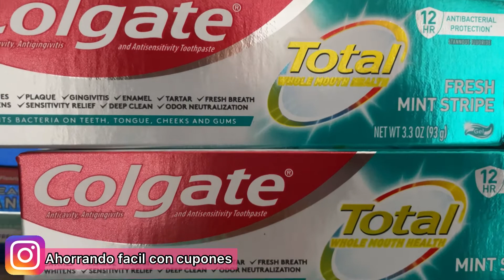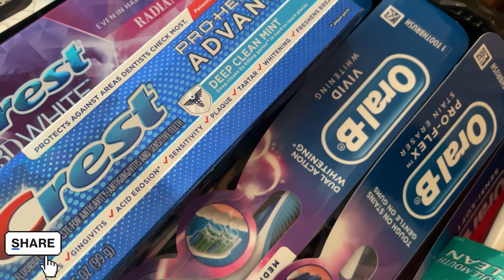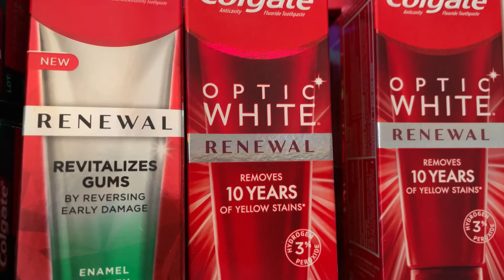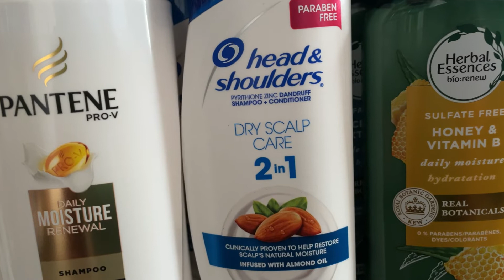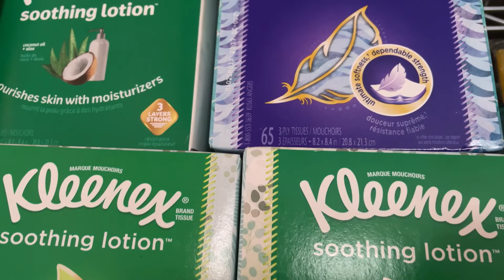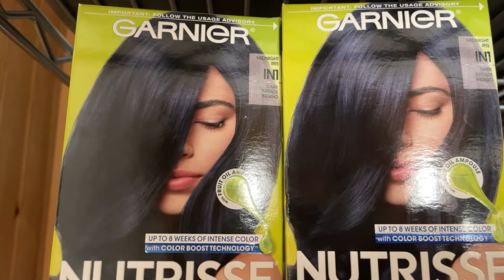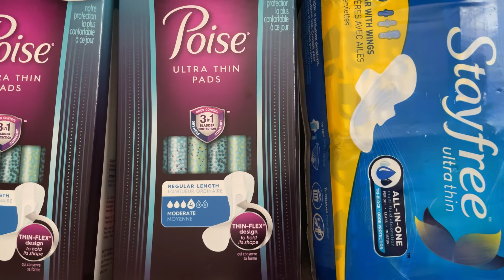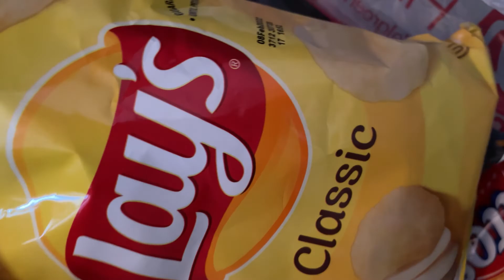🔥CUPONES QUE HACEN GLITCH |Lista de productos✅